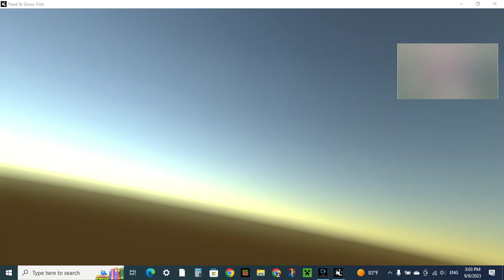more of feed and grow fish